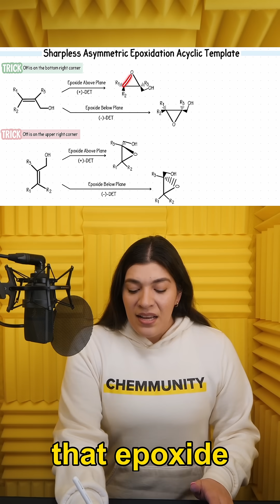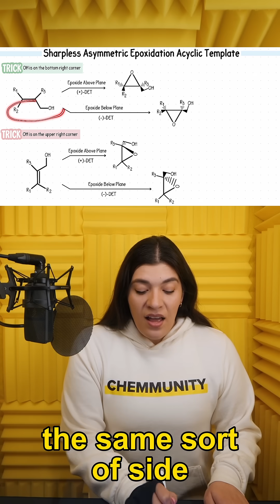Sharpless Asymmetric Epoxidation Acyclic Template: Part 1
This clip is from my Enantioselective Epoxidation: Sharpless Asymmetric Epoxidation video which explains how to find the products of a Sharpless Asymmetric Epoxidation reaction for both acyclic and cyclic allylic alcohols. There's also a template that we made to help you get the products right every time!

Watch this full video (Lesson: Enantioselective Epoxidation: Sharpless Asymmetric Epoxidation) and hundreds more on all the Organic Chemistry topics you need only on Chemmunity.com

Chemmunity.com has hundreds of Organic Chemistry 1 and 2 topics, practice problems, practice exams, practice finals and even our own AI 🤯

💯 Start Understanding Ochem Today! 🎉